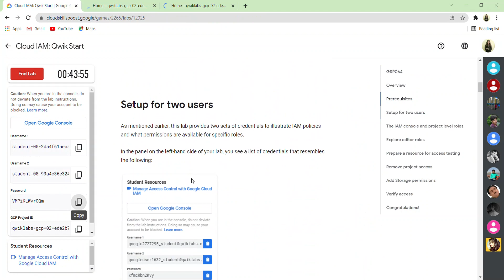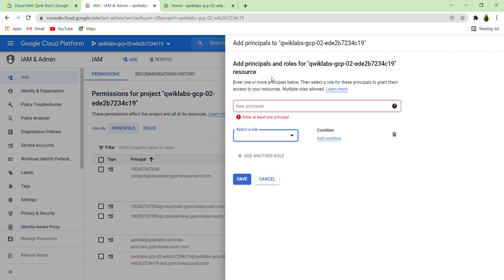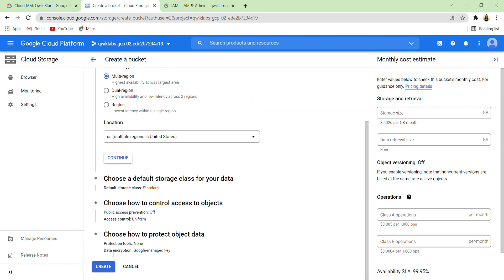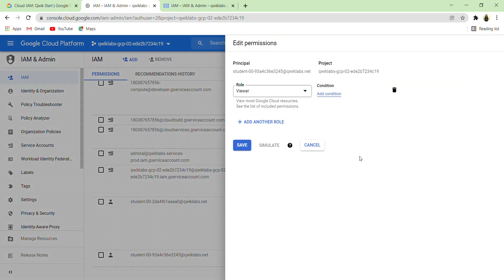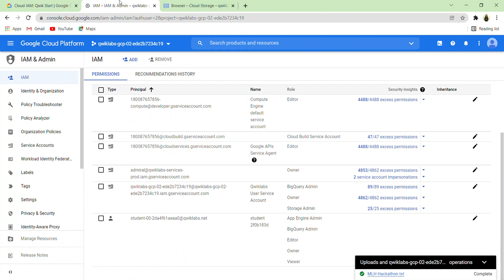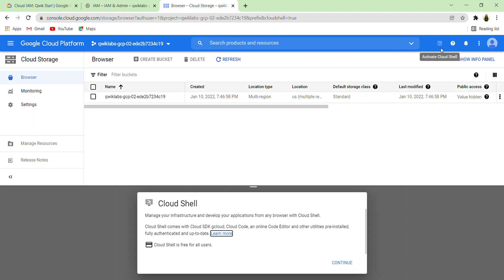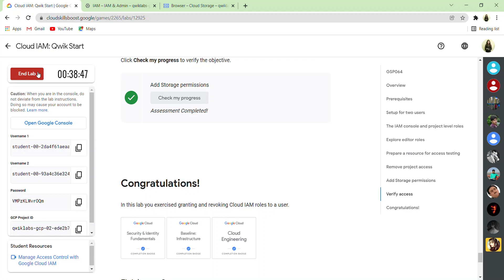Cloud IAM Qwik Start || GSP064